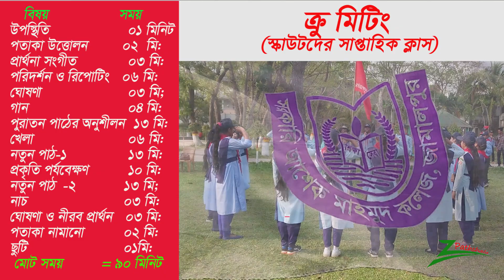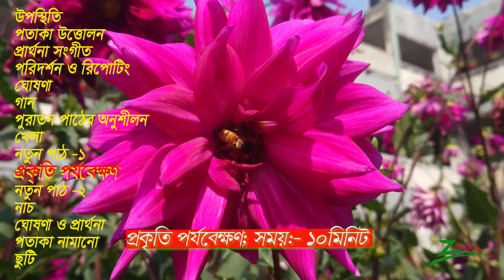Crew Meeting /ক্রু মিটিং সম্পুর্ণ, সরকারি আশেক মাহমুদ কলেজ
Crew Meeting, weekly class of scouts: This "Crew Meeting" was arranged by Govt. Ashek Mahmud College, Jamalpur, Bangladesh. Planning and video editing of this work are done by Mohammod Abdullah Al Zaber (group scout leader) special help comes from rover Rokibul Islam. Ashek Mahmud College.